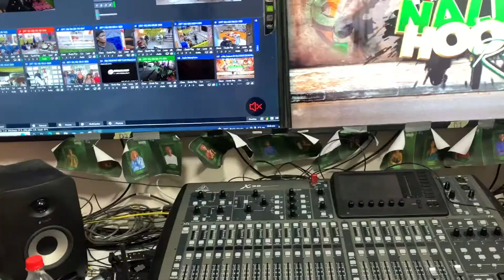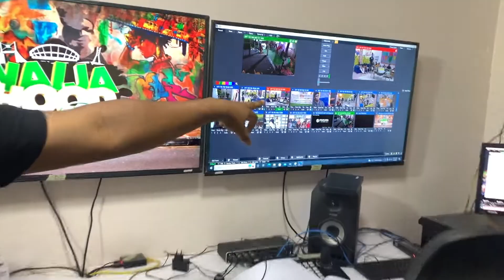NaijaHoodrep Finale/ Behind the scenes of how reality shows are recorded